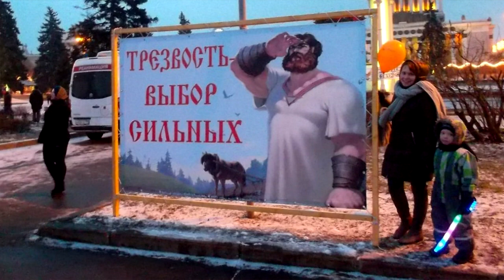созависимость - поставьте цель и верьте Мелехин В.И.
Мелехин Валерий Иванович председатель Партии «Сухого закона России»
лекция в г.Челябинск 14 мая 2015 год